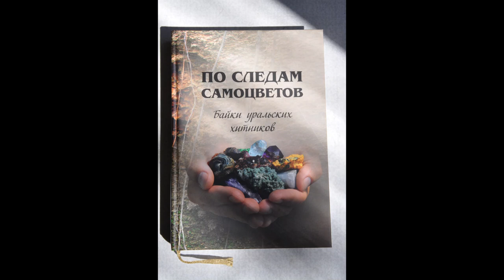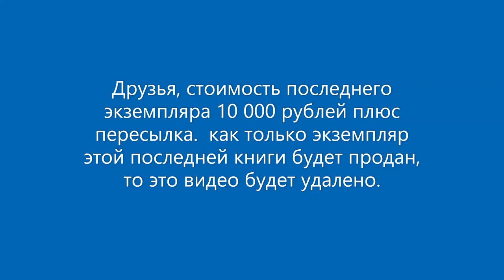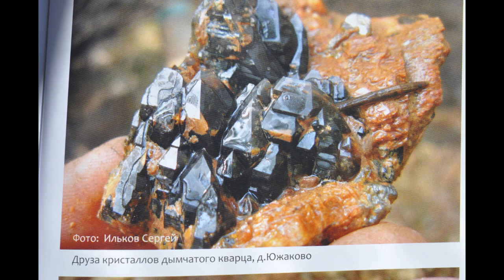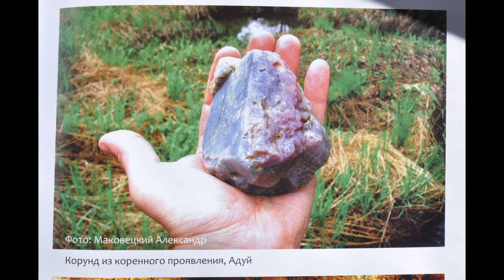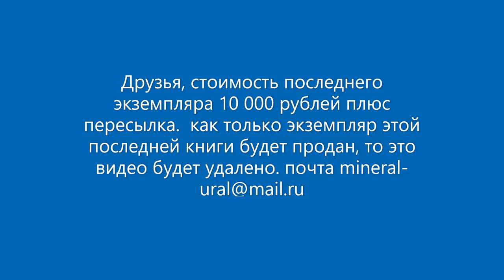ПОСЛЕДНИЙ ЭКЗЕМПЛЯР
Друзья, это последний экземпляр книги "ПО СЛЕДАМ САМОЦВЕТОВ". БАЙКИ УРАЛЬСКИХ ХИТНИКОВ.
"Что ж ты искал у жизни этой? Какой желал оставить след? Оставить песню недопетой, своих непризнанных побед? МЫ - ХИТНИКИ. Люди, не просто добывающие камень, но влюбленные в него всем сердцем, Уральским сердцем.
Произведение «ПОСЛЕДНИЙ ЭКЗЕМПЛЯР» созданное автором по имени Владимир Маковецкий, публикуется на условиях лицензии Creative Commons «Attribution» («Атрибуция») 4.0 Всемирная.